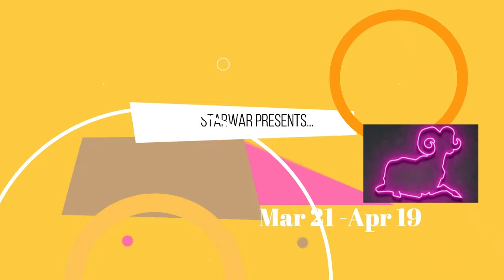Aaj Ka Din 20-03-24 horoscope for today | horoscope in urdu today | aj ka din